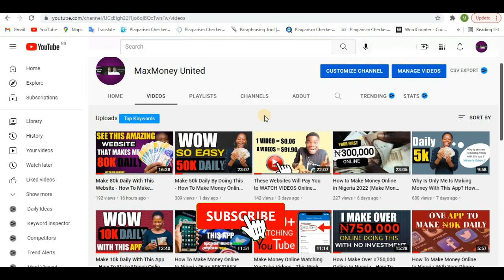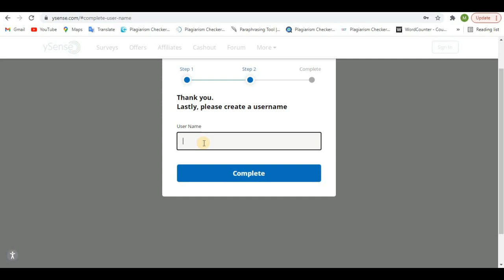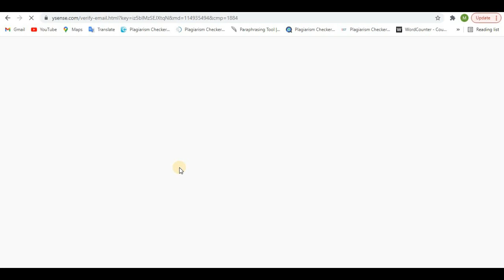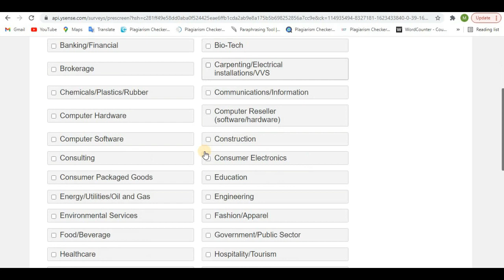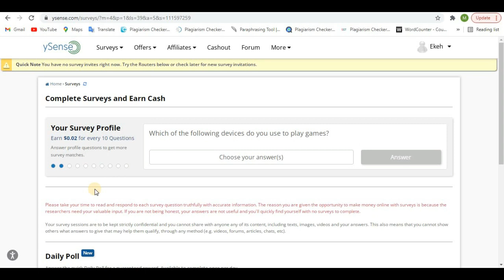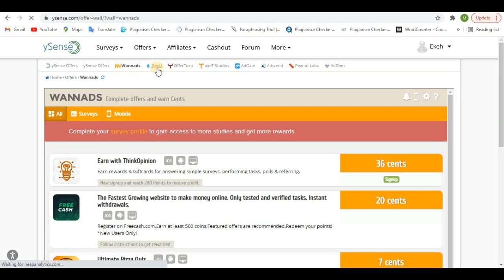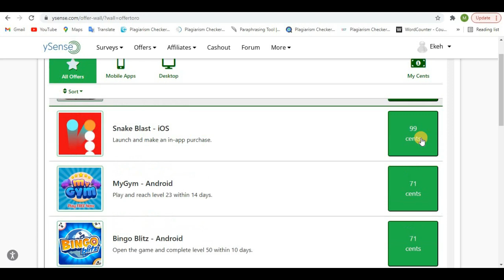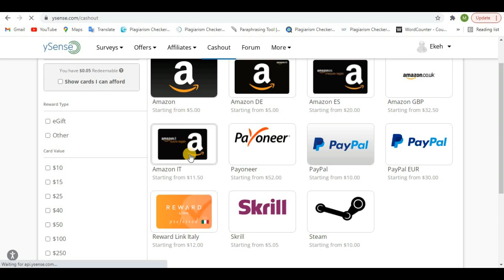Amazing 10k Daily How? How To Make Money Online In Nigeria (Make Money Online)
In this video, I will show you how to make 10,000 daily online without having to spend any money.

Thinking of how to make money online in Nigeria? Then you are at the right place for up to date information on ways to make money online. There are many ways to make money online and in just a few minutes, watching this video you’ll learn these proven ways to earn money online.

..and go from having zero knowledge about making money online to having a legitimate method of raking in more than 300,000# monthly.

These proven methods are perfect for those looking to make money online, work from home, make money passively online, and those looking to make it a full-time job!

 Please if you have any questions, don't forget to drop them in the comment section below.